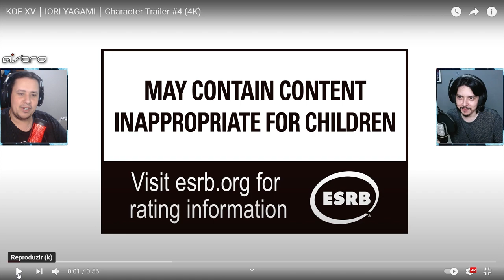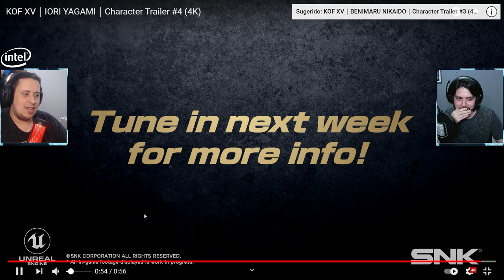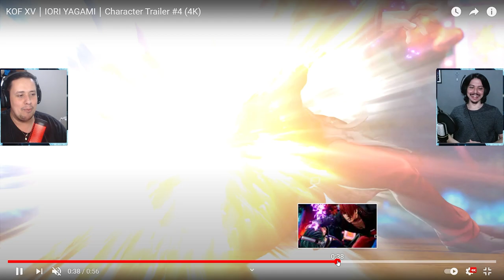CORRE! GAMEPLAY DE IORI REVELADO! QUAL SERÁ O TIME DO PERSONAGEM? - KING OF FIGHTER XV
No vídeo de hoje reagimos e destrinchamos o gameplay de Iori Yagami, finalmente revelado para o The King of Fighters XV. O personagem está insano, mas, qual será o seu time? Façam suas apostas nos comentários.

Nosso PC Gamer:
VGA: NVIDIA GeForce RTX 2070 Super
Proc: Intel Core i5 10600k 4.1Ghz
Mobo: Asus Z490M Plus
Microfone: HYPERX QuadCast
SSD: TeamGroup T-Force Delta 500gb
Fonte: Corsair TX850 W